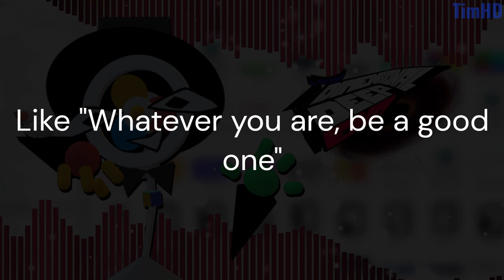Geoffrey - Vs Dave and Bambi: DIMENSIONAL DEEP-END UST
This is a fansong

CREDITS:
Made by TimHD
Director by @PointyyESM